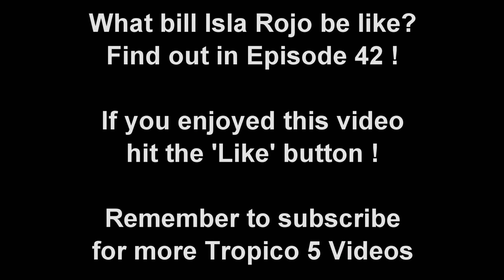Tropico 5 Gameplay: Part 41 ► Education up the Wazoo! ◀ Campaign Walkthrough and Tips [PC]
Let me guide you on a Youtube journey into the world of Tropico 5! As well as fun gameplay I'll be sharing tips & tricks and strategy guides and tutorials.

Tropico 5
Return to the remote island nation of Tropico in the next installment of the critically acclaimed and hugely popular 'dictator sim' series. Expand your Dynasty's reign from the early colonial period to beyond the 21st Century, facing an all-new set of challenges, including advanced trading mechanics, technology and scientific research, exploration and for the first time in Tropico history -- cooperative and competitive MULTIPLAYER for up to 4 players.

The Eras -- Start your reign during colonial times, survive the World Wars and the Great Depression, be a dictator during the Cold War, and advance your country to modern times and beyond. From the 19th century to the 21st, each era carries its own challenges and opportunities.

The Dynasty -- Each member of El Presidente's extended family is present on the island and may be appointed as a ruler, a manager, an ambassador or a general. Invest in the members of your Dynasty to unlock new traits and turn them into your most valuable assets.

Research and Renovate -- Advance your nation by discovering new buildings, technologies and resources. Renovate your old buildings to more efficient modern buildings.

Advanced trade system and trade fleet -- Amass a global trade fleet and use your ships to secure trade routes to neighboring islands or world superpowers, both for export and import.

Explore your island -- Discover what lies beyond the fog of war. Find valuable resource deposits and explore the ruins of ancient civilizations.

All new art -- All artwork has been re-designed from scratch to provide Tropico 5 with a unique visual identity. Choose from over 100 buildings from each of the individual eras.

Cooperative and competitive multiplayer -- Up to 4 players can build up their own cities and economies on any given island map. Players can choose to share resources, supplies and population or declare war on each other

End Titles Music:
Tobu - Candyland